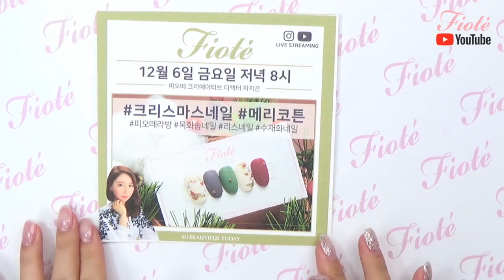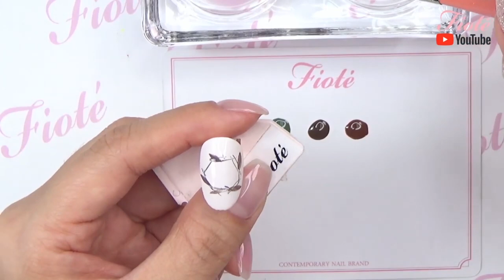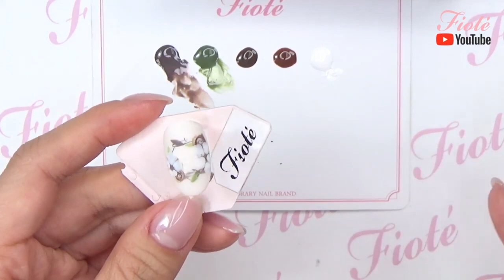피오떼 메리코튼 크리스마스 겨울네일아트 HOW TO!! 다같이 해볼까요?!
인스타그램과 유튜브 개인라이브 방송에서 했던 메리코튼 네일아트!!